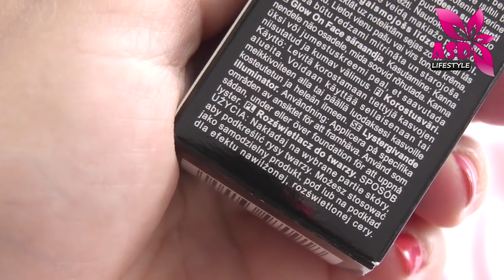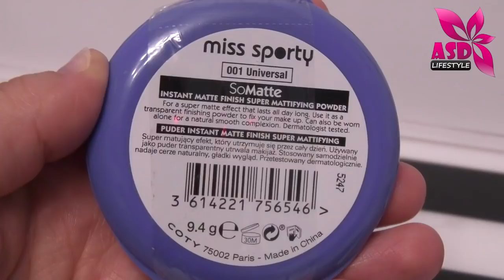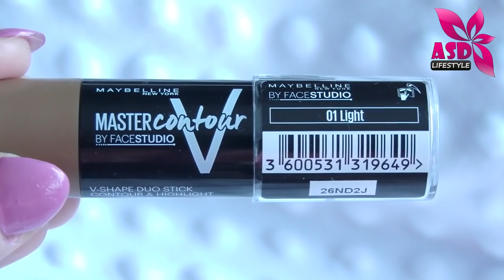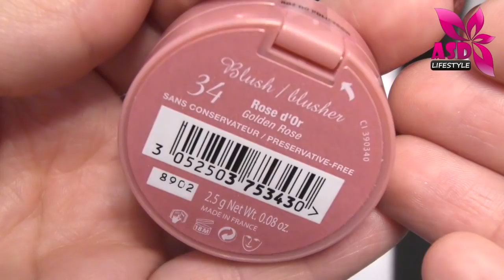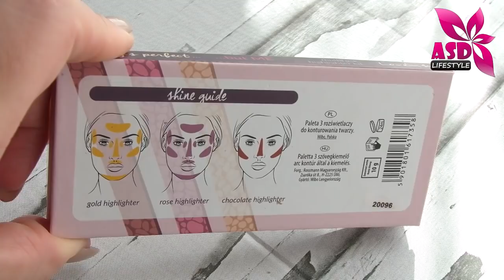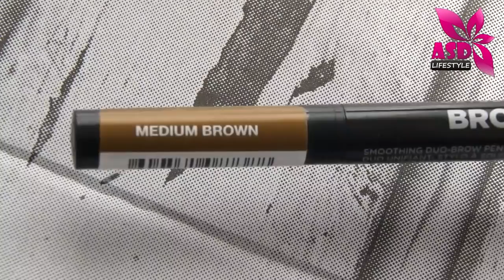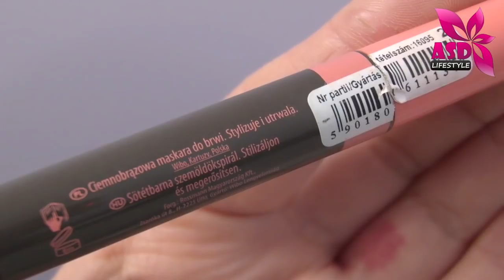Ulubieńcy roku 2017 - Kolorówka